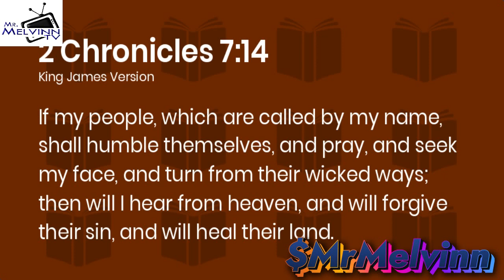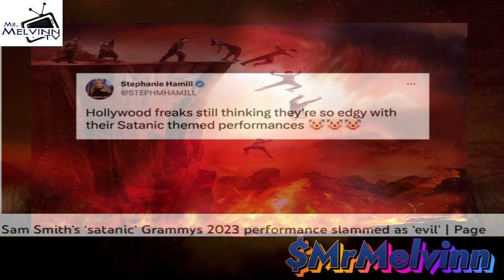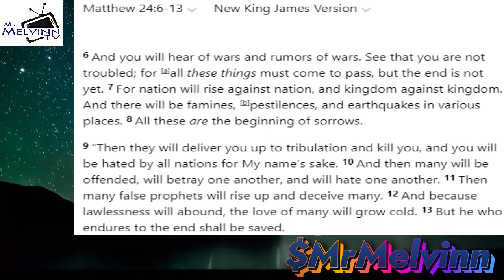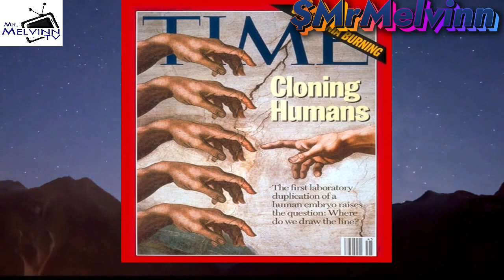Are We Destined To Destroy Ourselves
This video is about: As humans are we destined to destroy ourselves.